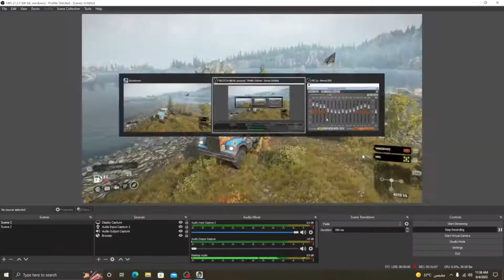SnowRunner Smithville Dam - Across The River Mission - Deliver to Sherman Island.